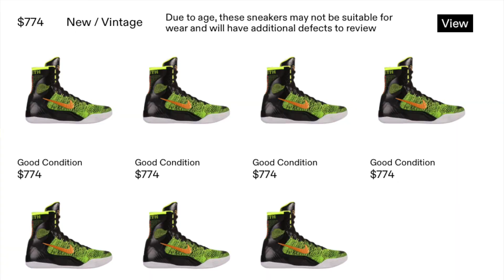Nike Kobe 9 Elite | тест баскетбольных кроссовок Коби Брайанта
Пришло время рассказать вам о самых высоких кроссовках в линейке Брайнта от найк, а именно о  Nike Kobe 9 Elite.

Всем привет. Меня зовут Дмитрий Лагутин (aka BigD). Я уже много лет коллекционирую баскетбольные кроссовки. Учитывая то, что я играл в баскетбол почти в каждой паре, которая у меня есть, накопился приличный опыт, которым я и хочу с Вами поделиться.

Я стараюсь подробно рассказывать об игровых качествах баскетбольных кроссовок, как они ведут себя на паркете, о плюсах и минусах конкретных моделей, а не просто кручу их перед камерой.